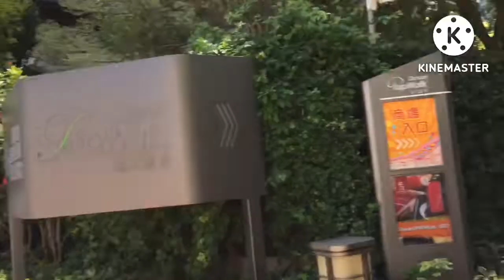Bago ako uwi daan muna ako ng Philippines Store || Ang init grabe ||Janice Ullegue